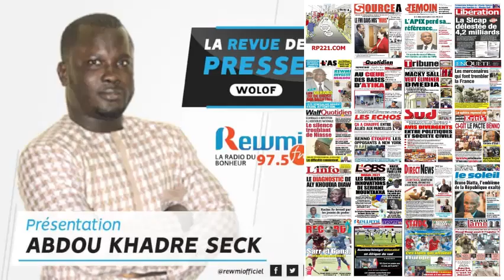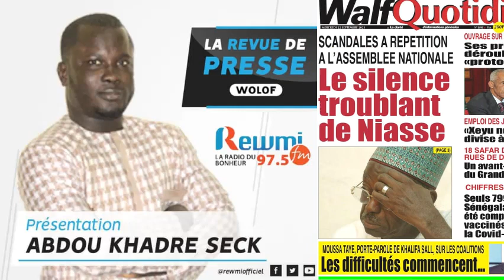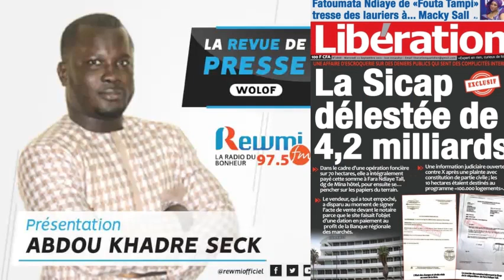REVUE DE PRESSE AVEC ABDOU KHADRE SECK DU 22 09 2021 WLF